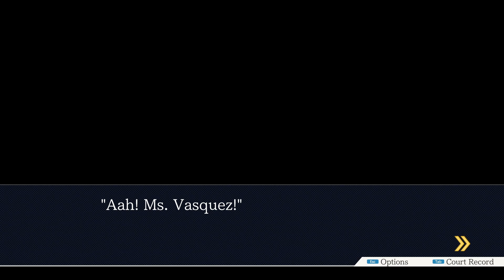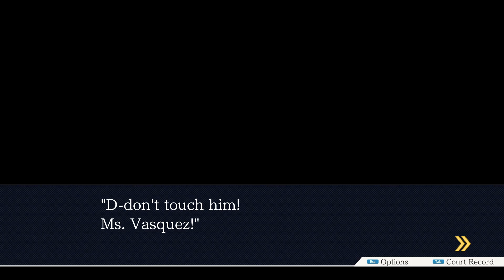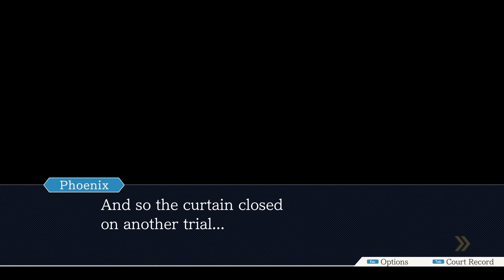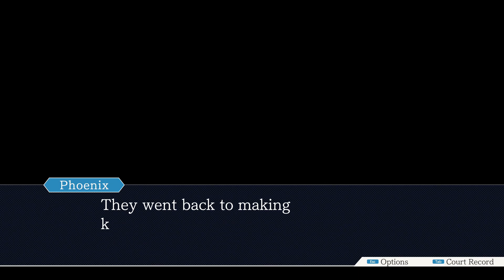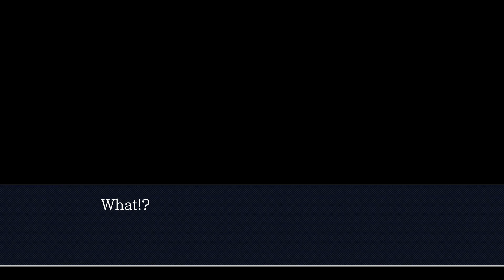Phoenix Wright Ace Attorney Part 3